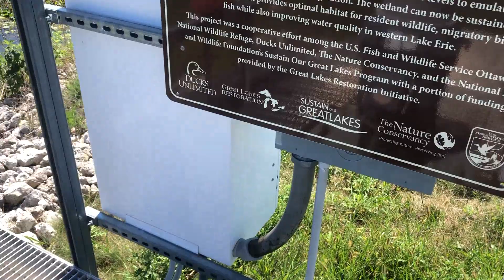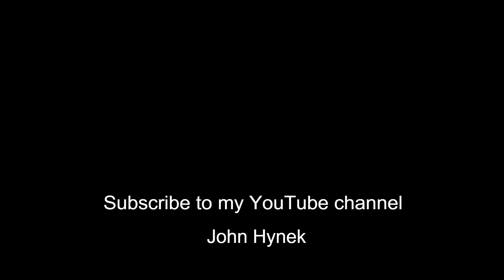Ottawa National Wildlife Refuge ~ Oak Harbor, OH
Took a leisurely 3.5 mile hike on the bank of a large wetland area. This video depicts the habitat for a wide diversity of waterfowl and other migratory birds. The hike ends on the shores of beautiful Lake Erie. Recorded September 2, 2021.